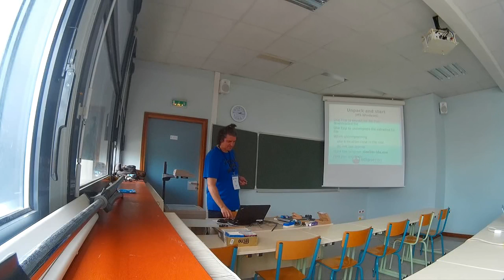EclipseCon France 2016 - Arduino Eclipse Plugin Workshop